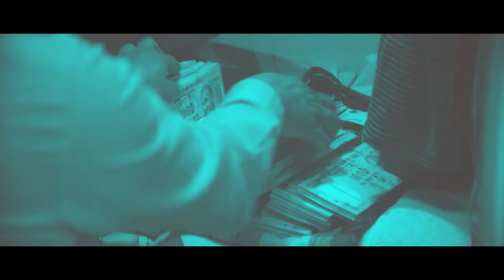Yeh Kaisa Khiladi | Watch Full Movie | Watch on EPIC ON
Nandans life revolves only around two things copying his idol Akshay kumar and his second love Gambling.
Watch Yeh Kaisa Khiladi full movie on EPIC ON